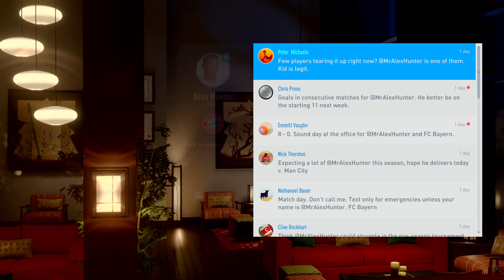FIFA 19 Walkthrough on PlayStation 4 Pro Part 6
Shopee Code: FREEZ279
Tiktok Code: BE23881851